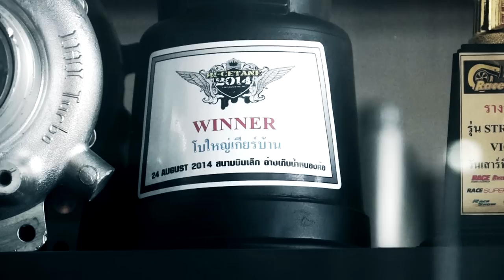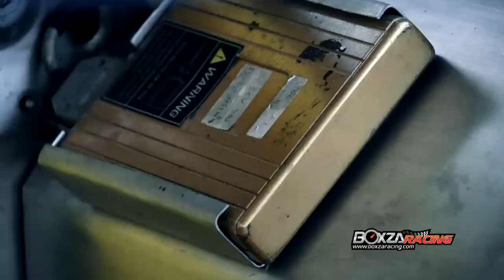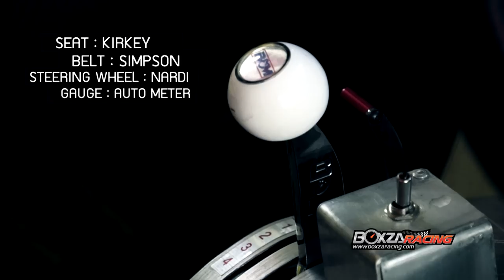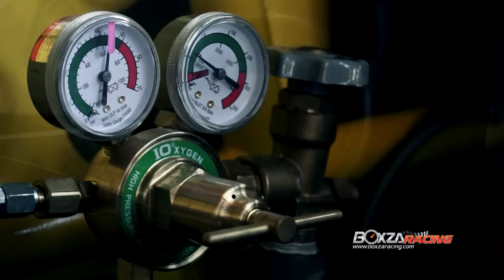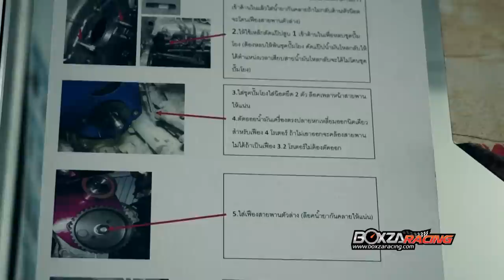ไทยจิตรเจริญดีเซล กับ Vigo ที่เร็วที่สุดในประเทศไทย By BoxzaRacing.com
ไทยจิตรเจริญดีเซล ที่เพื่อนๆในวงการ กะบะ Drag Diesel รู้จักกันดีกับความเชี่ยวชาญในการโมดิฟาย รถกะบะ Drag Desel วันนี้เราจะมาทำความรู้จักแบบเจาะลึกกับเขา ไทยจิตรเจริญดีเซล ชมแบบเต็มๆได้ที่